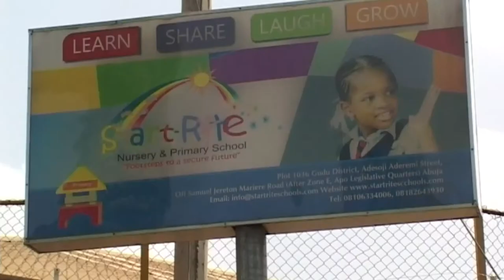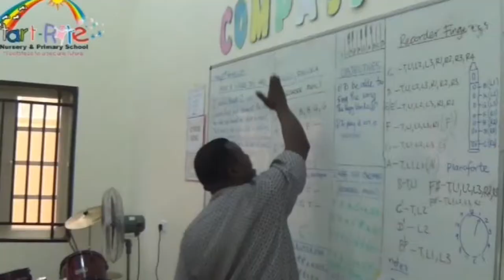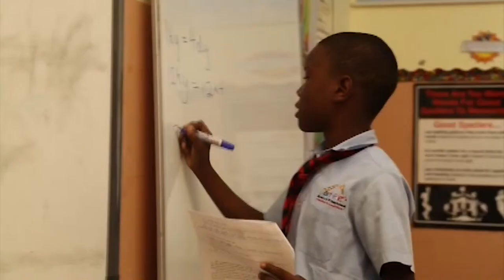Start-Rite School, Abuja, Nigeria: A Short About Us Video Clip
Start-Rite Schools is a vibrant, happy, international learning community that offers excellent value-based education for children. We run Integrated Curriculum which is blend of the American Common Core Standards, British National Curriculum and the Nigerian Curriculum to ensure our children at par with latest trends and can fit in anywhere in the world. Start-Rite School recently won the British Council International School Award and has been certified as a full member of the Council of British International Schools. For more information about Start-Rite School visit our or send an email to info[a]startriteschools.com.ng